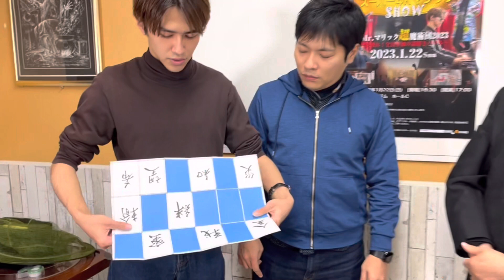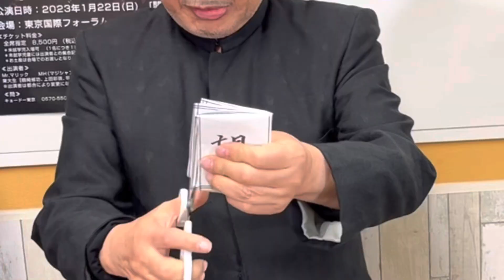今年最後のマジックに隠された大きなミス。わかりますか？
今年最後の投稿は、来年の運勢を占います！
この動画の中にミスがあることに気づきましたか？
皆さま本年も大変お世話になりました。良いお年を！！

スーパー4kマジックSHOW
Mr.マリック超魔術団2023
チケットと詳細↓

▼見破りバトルシリーズ↓
【秘蔵73年】勝手に割り箸が動きだす！古書に記された幻のマジック！【頭脳の格闘技～出題編】
【見破りバトル】背を向けてるのに1円玉を入れた人をズバリ的中！【透視マジック 出題編】
【種明かし】犯人は誰だ！？マジシャンだらけの人狼ゲーム！【透視マジック 解答編】
【マリックに挑戦】4桁の数字がズバリ的中！予言マジックの謎を解け【出題編】
【名探偵の種明かし】誰でもすぐに出来る！未来を読む予言マジック【解答編】
【かまいたちコラボ】Mr.マリックが素人を操り最強マジック芸人と本気の見破り３本バトル！【濱家vs山内】
【かまいたち】種明かしに濱家が放ったひと言ww 本気のマジック見破り３本バトル🔥爆笑決着【山内 with マリック】
【ハロウィン】超魔術見破りバトル！Mr.マリックからトリックのプレゼント！【出題編】
【種明かし】ジャコランタンでジャックのカードを当てる！？ハロウィンにオススメのマジック！
【マジック見破り対決】素人でもできる透視マジックのタネ明かし！再現できたら見破り成功【種明かし編】
【ほこたて対決】ジャーナリストの鋭い分析力でマリックピンチ！？見破りバトル【鳥越俊太郎】
【IQバトル】大人は解けない！正解率0%のマリックからの謎解き三番勝負！【頭脳の格闘技】

イラスト／谷口亮
マリックがきた‼テーマ曲／西原大介
制作／テレビ朝日映像